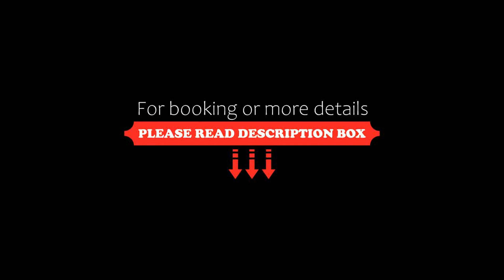Gasthof Alpenblick, Sierning, Austria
About Property:
You're eligible for a Genius discount at Gasthof Alpenblick! To save at this property, all you have to do is sign in.
Situated in Sierning, Gasthof Alpenblick has a restaurant, bar, garden, and free WiFi throughout the property. Boasting room service, this property also provides guests with a children's playground. There is free private parking and the property features paid airport shuttle service.
At the hotel, rooms include a desk, a flat-scre...
Property Type: Hotel
Address: 23 Frauenhofenstrasse, 4523 Sierning, Austria
Searching For
1. Gasthof Alpenblick - Sierning - Austria
2. Gasthof Alpenblick - Sierning - Austria Address
3. Gasthof Alpenblick - Sierning - Austria Rooms
4. Gasthof Alpenblick - Sierning - Austria Amenities
5. Gasthof Alpenblick - Sierning - Austria Offers and Deals
Audio Credit:
Track Title: Reasons To Hope
Artist: Reed Mathis